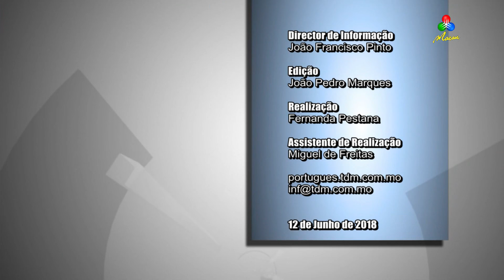Macau TDM Entrevista António Pedro Vasconcelos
António Pedro Vasconcelos passagem por Macau Junho 2018